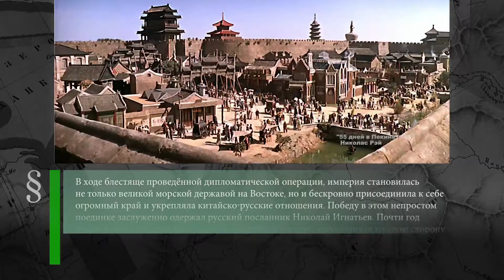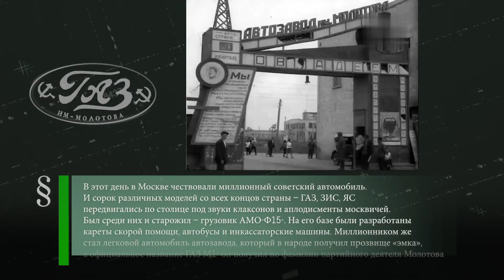Пекинский трактат (1860) - Центральный институт погоды (1936) - Автопробег (1939)